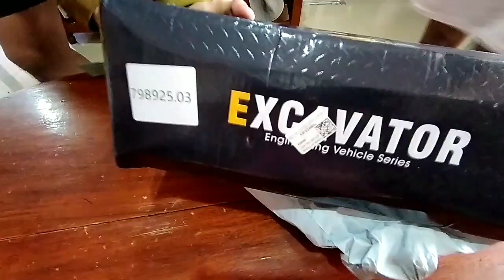Unboxing my brother's excavator - simulator | Sophieplayz7802